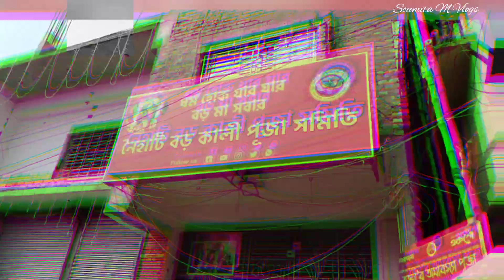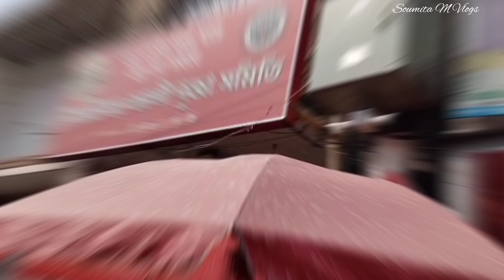অবশেষে ❤️বড়মা র❤️ সাথে দেখা করে এলাম/Bengali vlog 🌸/No Makeup look 💄/Soumita M Vlogs